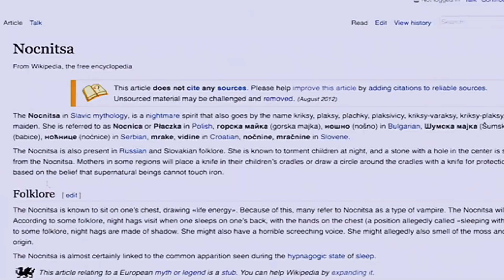Dr fights Demon who preys her patients while the sleep | The Slumber 2017 movie Explained in Hindi